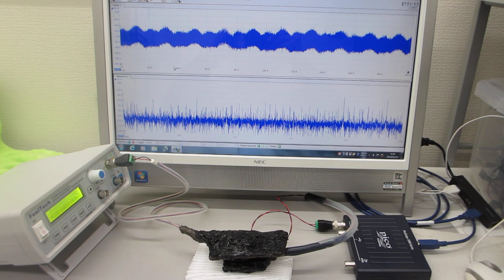スイープ発振による超音波制御システム（超音波システム研究所）